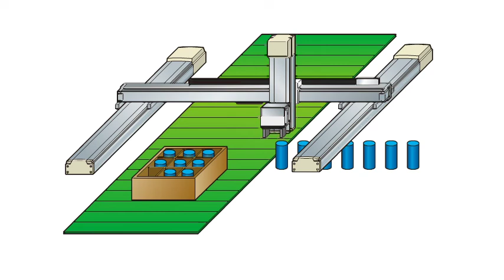Pick & Place Machine for Packaging - IAI Application Example Animation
IAI Application Example Animation
Pick & Place Machine for Packaging

∙ A Cartesian robot with gripper places molded parts out of the injection molding machine into a box system that aligns them.
∙ Traditionally, an articulated multi-jointed robot was used. However, it could get a little out of alignment with the divider plate inside the box thus occasionally stopping production.
∙ By adopting the use of a IAI Cartesian robot, the X & Y axes could easily be fine-tuned in the proper directions such that fewer stops in production led to improved utilization of capacity.
∙ If the work part is not acceptable, it is dropped into the NG (No Good) bin.
∙ In addition, the cost of the robotic system could be reduced.

Actuators: ISA-MXM (3 ea), NS-LXMS, RCP2-GRM
Controller: Multi-axis Controller

pick and place 854x480